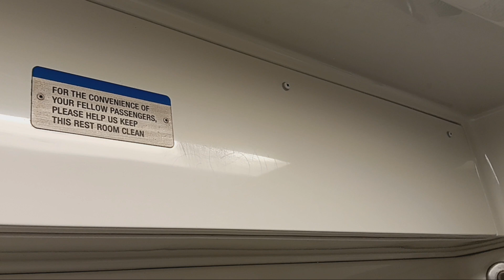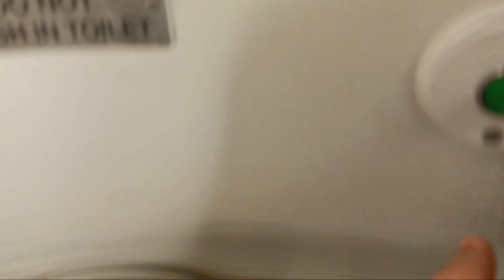MTA Long Island Railroad M7 restroom